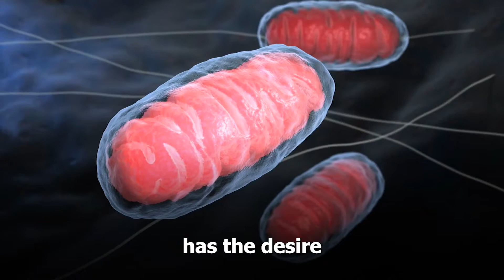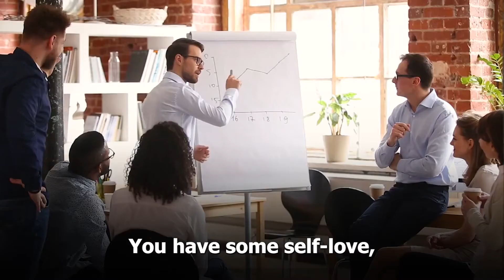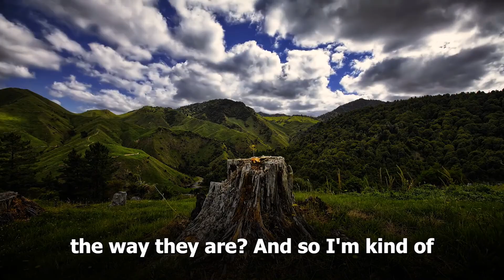10 Lessons You'll Always Remember by Robert Greene and Jordan Patterson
Welcome to Life Success, the best motivational media online!
This video is very informative for beginner, you will see 10 best lessons from Robert Greene and Jordan Patterson on "Life Success". Also tells ways to get out of problems.

Credits:

Channel: Jordan B Peterson

✔️ we are just using it for education and awareness.
✔️ We do not infringe the copyrights of the original owners of the content.
If you are or represent the copyright owner of materials used in this video and have a problem with the use of some of these materials, please contact me via my email
I am sure we will sort it out:

Thanks!